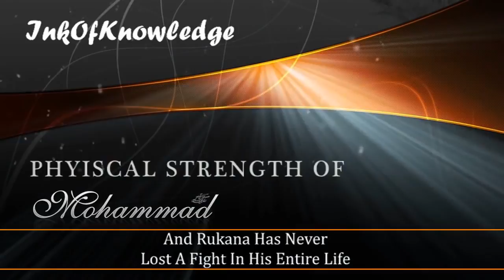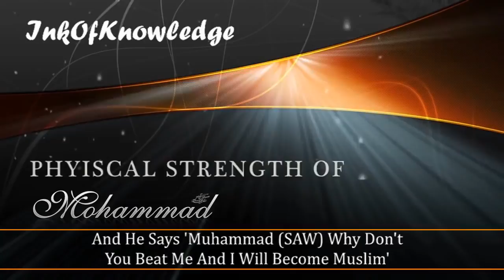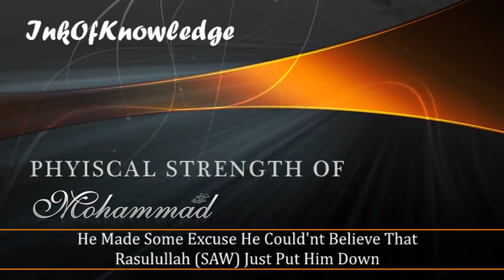Physical Strength Of Prophet Muhammad ﷺ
Physical Strength Of Prophet Muhammad ﷺ All the videos I upload here are based on the assumption that Islamic knowledge is supposed to be shared, We hope you gain lots of beneficial knowledge from our work.